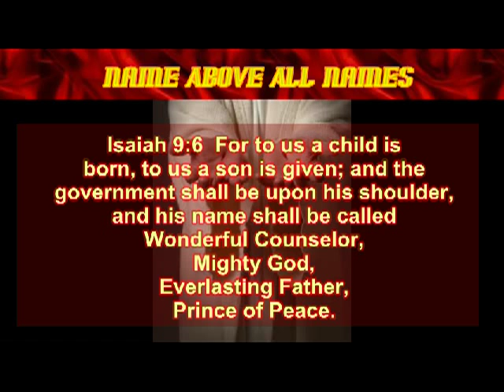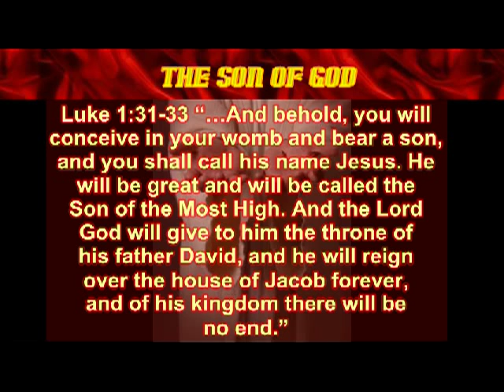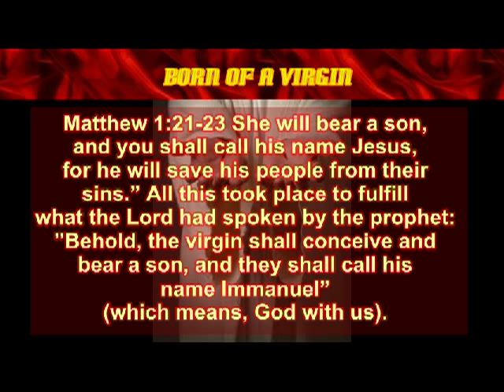Mary Didn't Know Her Baby Boy...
Did Mary the mother of Jesus know that her baby boy would do miracles. That he would be persecuted and crucified? That He would arise from the dead, ascend to heaven and one day return to be the King of kings?